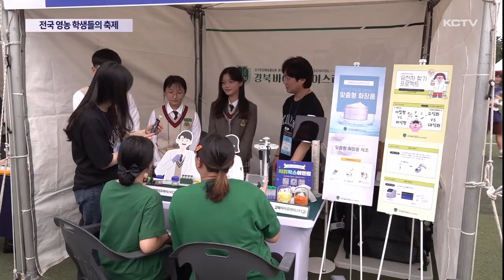전국 영농학생들의 축제…미래 농업 모습은?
전국 농업과 생명 계열 학생들이 한자리에 모여 진로를 탐색하고 전공 관련 정보를 공유하는 한마당이 제주고등학교에서 개막했습니다.

제주에서의 행사는 지난 1996년 이후 27년 만입니다.